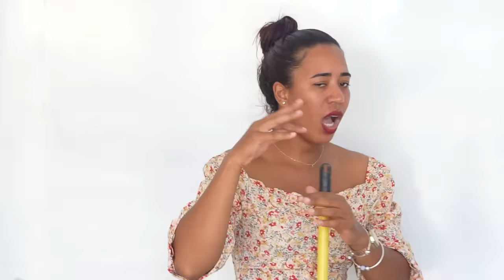No quiere que su madre le dé comida a su hermano